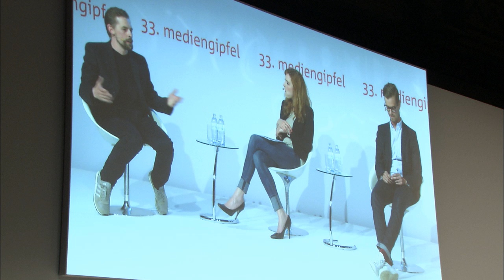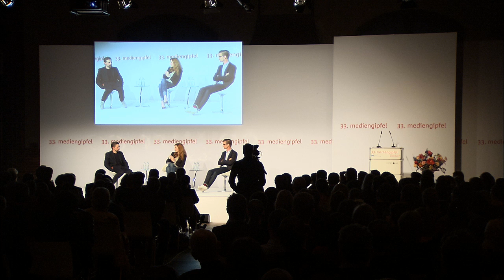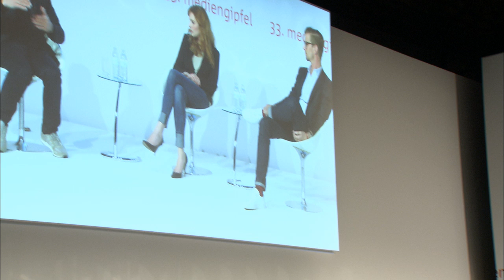33. mediengipfel: Der Talk mit Joko & Klaas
Über eine Stunde plauderten Joko Winterscheidt und Klaas Heufer-Umlauf in einem amüsanten und interessanten Gespräch mit Katrin Bauerfeind am 14. Mai 2013 beim 33. mediengipfel des media:net berlinbrandenburg unter der Überschrift „Wild at Heart! Die neuen Hoffnungsträger des deutschen Fernsehens".